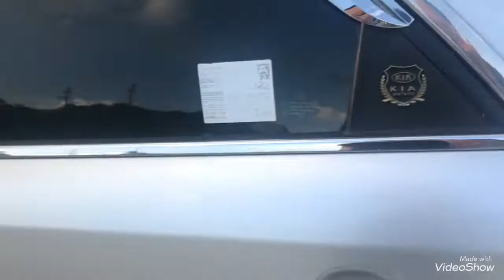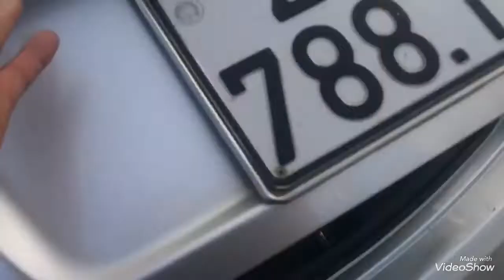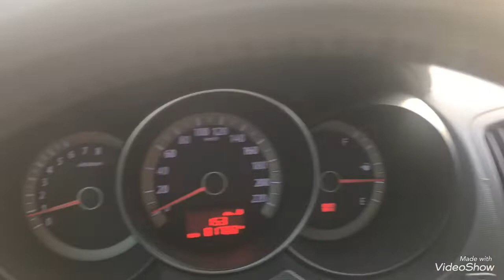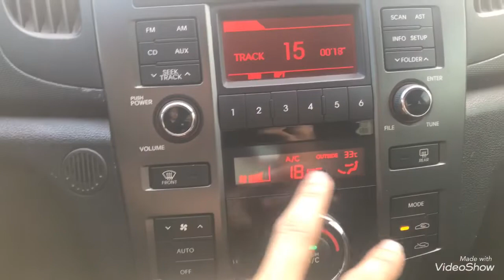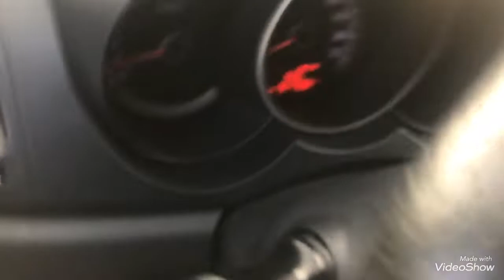🔴🚘🚘🚘KIA cerato 2009 bán với giá 305tr